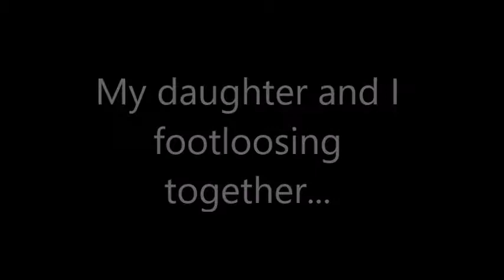How to Release Negative Emotions - Dance to the Music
This video is tip #2 of our How to Release Negative Emotions series. When you've had a stressful day and you can feel the stress and tension in your body, dance it out. Dance is a great way to maintain work-life balance and release negativity after a day at your stressful job. Dance can also be a form of stress management and help you reduce stress and release negative thoughts and emotions.

FREE RESOURCES: ✔ Don’t forget to download your free checklist “25 Mantras for Manifesting a Great Life”
✔ For your free “3 Amazing Meditations for Healing” WITH ME
✔ Have you been thinking of hiring a life coach to help you through a transition phase or figure out your direction in life, or improve your current situation? Let me be your guide! I'll follow you in your journey to self-discovery and offer you strategies and advice on how to create your new vision for yourself, set your goals, and create a change strategy that works for you
✔ Like, follow and join our Facebook community “Authentic World Inc”